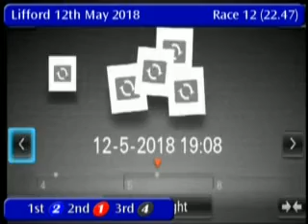IGB - THE GETTING OUT A4 STAKES 12/05/2018 Race 12 - Lifford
Stadium: THE GETTING OUT A4  STAKES
Track Name: Lifford
Date: 12/05/2018
Hour: 22:47

Results

1st    2     KILMESSAN PRINCE    6/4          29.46
2nd    1     SHESASHOWOFF        3/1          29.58
3rd    4     FLEMISH GIRL        4/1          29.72
4th    5     SMURFING TANGO      3/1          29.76
5th    6     CAVIES RIO          3/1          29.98
6th    3     MEENALA KINGO       4/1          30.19

|LFD_2018_05_12_12